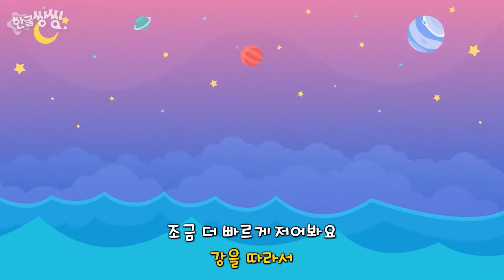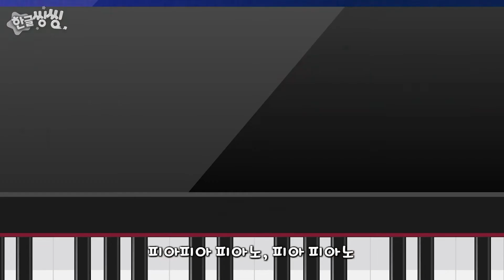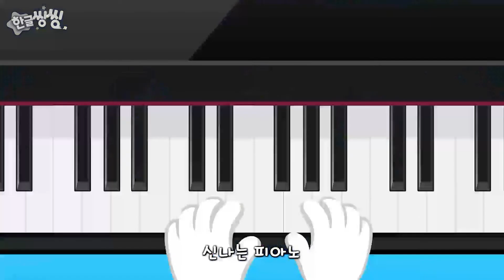⭐️동요인기 TOP10⭐️│빙고, 날씨가 어때요, 노를 저어요 등│10편 연속재생│동요 모음집│유아 동요│신나는 동요│♬🌈씽씽동요세상│한글씽씽│어린이 동요│인기 동요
⭐️한글씽씽 채널 오픈!⭐️
매주 화,목 다양한 동화와 동요, 단어들을 재미있게 배우는♬ 영상들이 업로드 됩니다.

씽씽이와 함께 재미있는 영상들을 만나보세요! :D

💕ABC 영어도 자신있어요!

*** 동요
01_빙고 (00:08)

02_날씨가 어때요 (01:41)

03_노를 저어요 (03:06)

04_동글동글 버스바퀴 (04:22)

05_똑딱 똑딱 똑 (05:51)

06_엄지 어디에 있나 (06:33)

07_거미가 줄을 타고 올라갑니다 (07:42)

08_비오는 날 (08:38)

09_잘자라 우리 아가 (09:34)

10_나는야 음악가 (11:23)